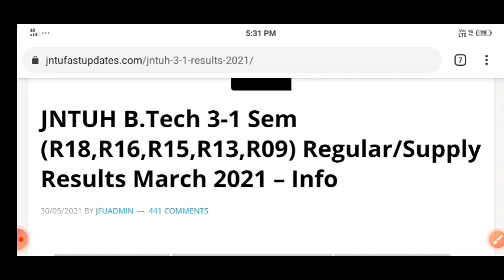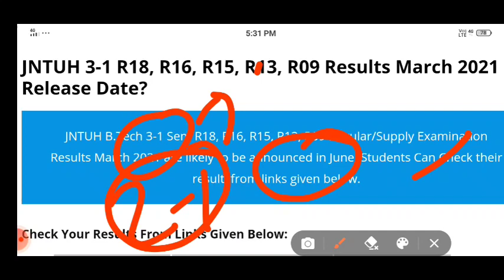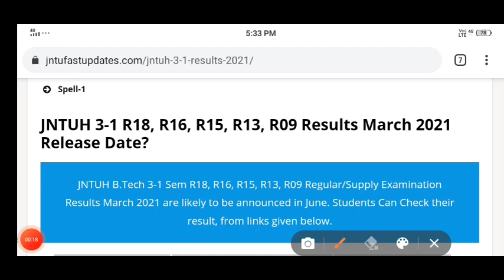JNTUH B.Tech 2-1 & 3-1 Sem (R16,R15,R13,R09) Reg/Supply Results March 2021-Info/JNTUH latest News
For daily Education updates.

Stay Home 🏘️
                          stay safe 🙏